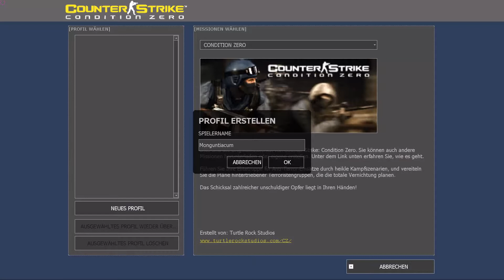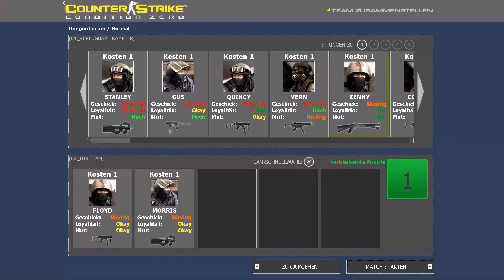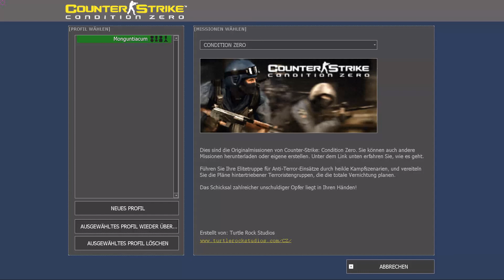Let's play Counter-Strike: Condition Zero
Counter-Strike: Condition Zero ist der Nachfolger des ersten CS und war das erste richtige Spiel der Reihe, keine Modifikation für Half Life 1. Wobei es weiterhin auf HL1 basiert. Als Spiel für LAN oder Online hat es sich nie durchgesetzt, CS (in der finalen Version 1.6) blieb dominierend und wurde erst später durch CS Source abgelöst. Die inhaltlichen Änderungen zwischen CS und CS:CZ waren zu gering um den Kaufpreis zu lohnen. Interessant an dem Spiel war und ist vor allem der Einzelspielermodus. Der ermöglicht es die aus CS bekannten Karten mit Bots zu spielen und so die Karten kennen zu lernen und quasi für CS 1.6 zu trainieren. Dafür ist das auch immer noch witzig, die altbekannten Karten mal wieder gezielt in Ruhe bespielen.